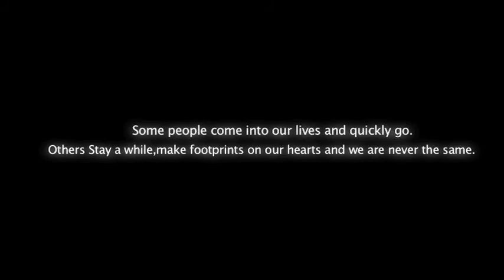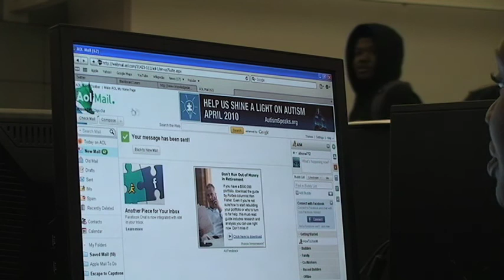Missing Piece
Missing Piece symbolize a part missing in someone's life. Something missing like Friendship,Love, and expectation, watch as we go into three peoples life in a Missing Piece